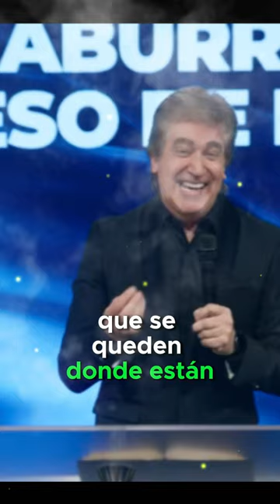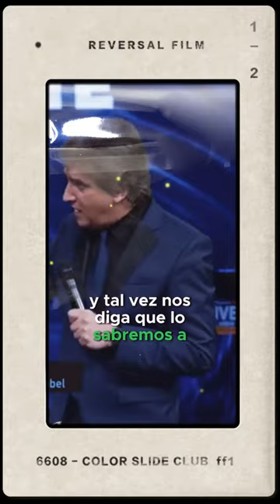"DANTE GEBEL❤️PÁNICO EN EL CIELO"